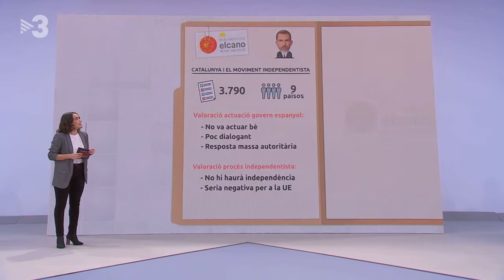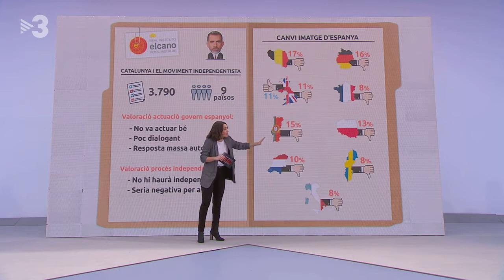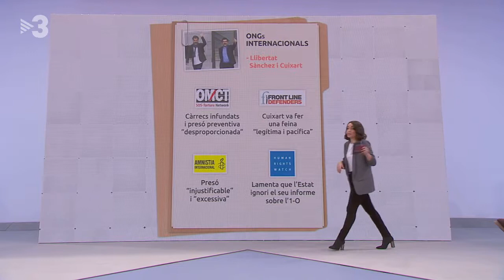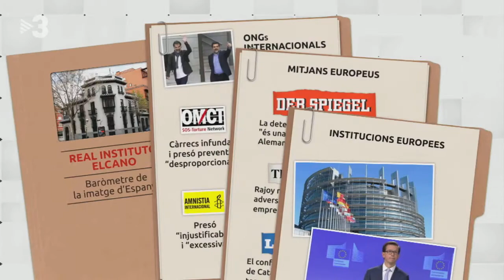2-12-18 Per Nyholm: "Amb l'ajuda dels presos, Catalunya tindrà una república legal d'aquí deu anys".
(by FAQS-TV3)

Hem entrevistat el periodista i escriptor danès, Per Nyholm, que va ser corresponsal del diari danès "Jyllands-Posten" a l'Europa de l'Est. Nyholm és expert en la construcció de l'Europa actual i amb ell hem parlat del paper que ha de tenir la UE amb Catalunya.